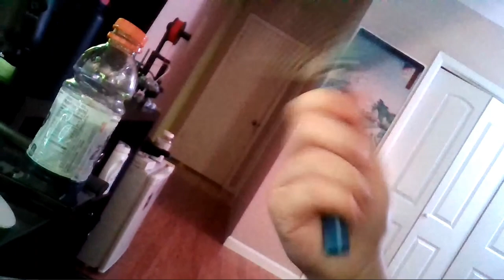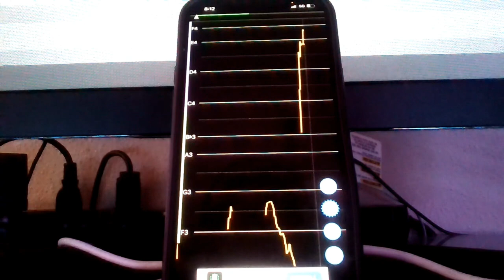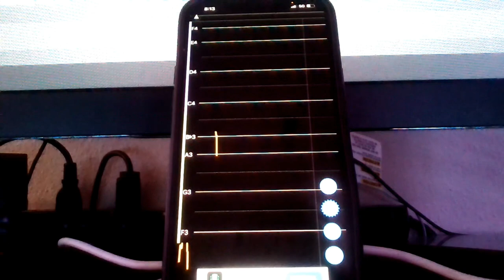Random Clips - Jaelynn Will Never Recover From This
0:00 I watch Jaelynn play Celeste
1:51 Rodrigo joins
7:00 Back to just Jaelynn & I
10:52 Two small irl things
12:10 I play Sonic Speed Simulator in Roblox - w/ Rodrigo in the call
13:15 I play - w/ Erin & Adam in the call
15:14 I play - w/ Jaelynn, Rodrigo, and Jacob in the call
15:49 Jaelynn, Simeon and I chat